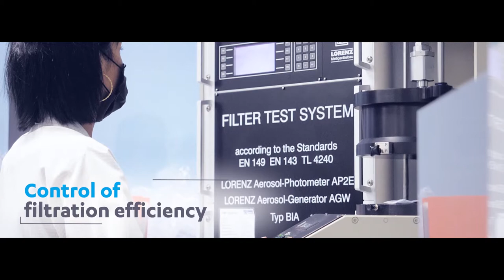Kolmi Hopen - Our expertise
Watch this new video to find out more about our industry.
The manufacture of single-use products is complex and technical.
Moreover, as a French manufacturer, we have to be thorough in order to offer you products that comply with European standards and regulations.
Explore our know-how in this new movie !